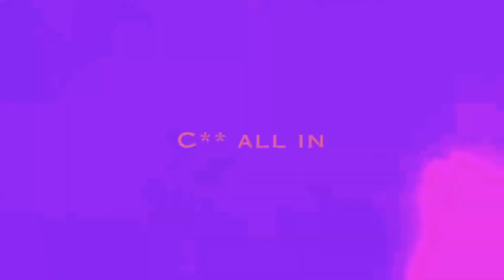Freakshow (Toilet Bound Hanako Kun) (Flashing, 13+ Language)